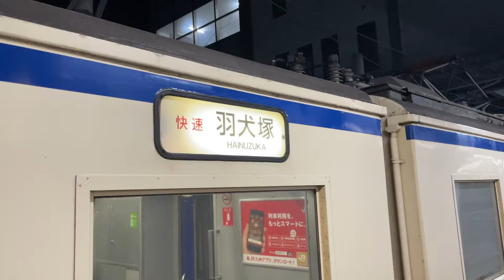【鹿児島本線415系"快速"】黒崎駅発車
2022/09/21 に撮影

常磐線などではとっくに引退した415系ですが、九州では今でも元気に活躍しており、何と快速運用まで存在します！
令和になっても415系の爆走を体感することが出来て、嬉しい限りです♪
本当は小倉から博多辺りまで乗りたかったものの、翌日の予定もあることから黒崎までの乗車です。

何と415系鋼製車(113系顔)に関しては、昨日22日をもってJR九州から完全に引退したようです。
福岡だけでなく、大分や鹿児島などでも沢山活躍していたのが、9月22日で一気に全部引退したようです。
まさかこの乗車が最後の415系鋼製車になるとは思いませんでした…
関門海峡を超える運用に関して、これまで415系鋼製車の独壇場でしたが、本日からは415系ステンレス車(211系顔)が担当するようです。
突然のお別れ、とても辛いですが、最後に快速という優等列車で乗り納め出来て本当に良い思い出となりました！
今までお疲れ様！

【台風で予定大崩壊の九州旅】

✰ 6281本目 ✰

2022年10月23日には2度目の全路線完乗を果たし、現在は全路線･全区間の走行動画を撮影し、投稿することを目標に活動しています。

🟢概要欄等の誤りに関して🟢
コメント欄にて遠慮なくご指摘頂けると助かります。確認次第、速やかに修正致します。

毎日ありがたいことに多くの方からいただきます。そのため時間の都合上、反応出来ないことが多々あります。

トラブル防止のため、私の方から提供を申し出た場合を除き、投稿動画の貸出は一切行なっておりませんm( . . )m